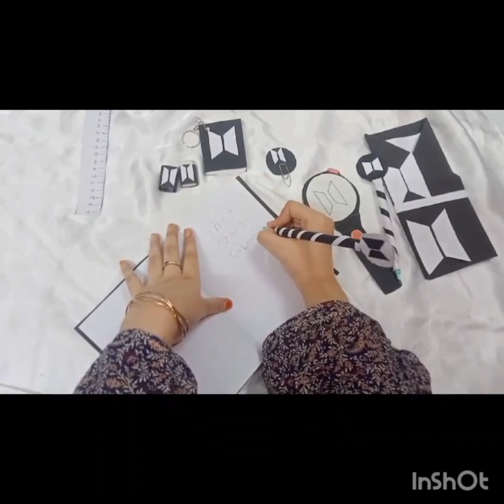PART 2 DIY BTS SCHOOL SUPPLIES LIKE KEYCHAIN DECOR PEN MAKING ruller u ll love it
PART 2 DIY BTS SCHOOL SUPPLIES LIKE KEYCHAIN DECOR PEN MAKING ruller u ll love it rosie youtube video youtube shots